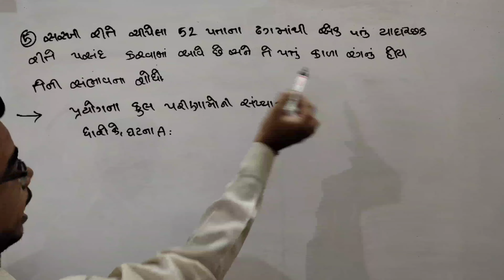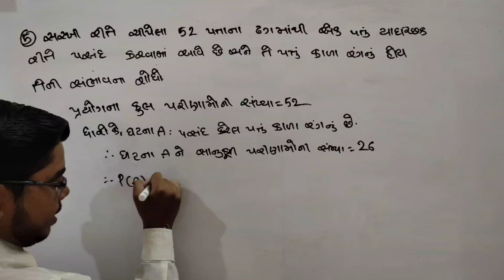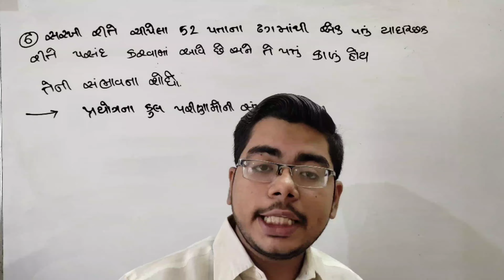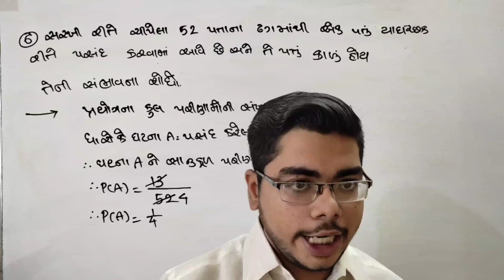Class 10th Maths Chapter 14 Probability | Std 10th Maths Chapter 14 સંભાવના lecture 4